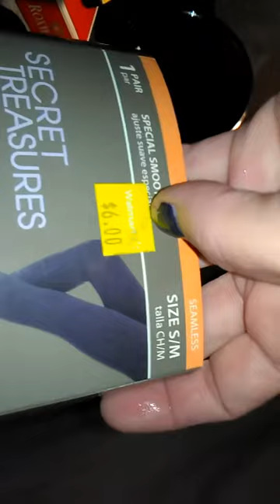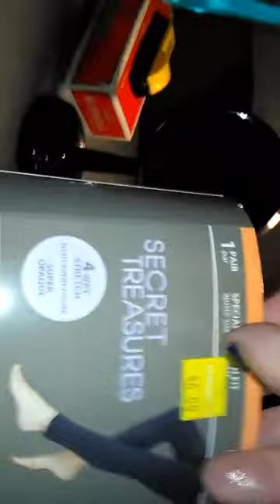January 3, 2017